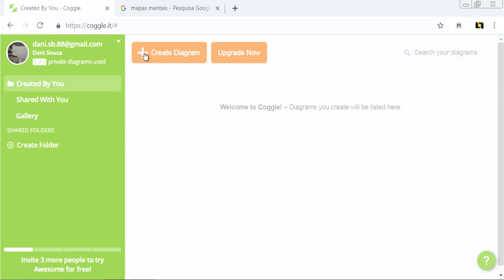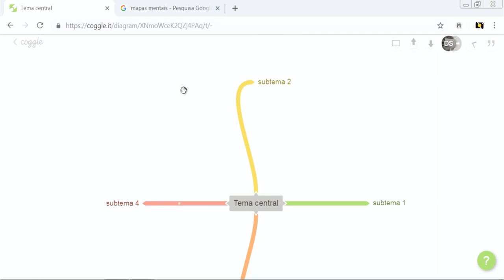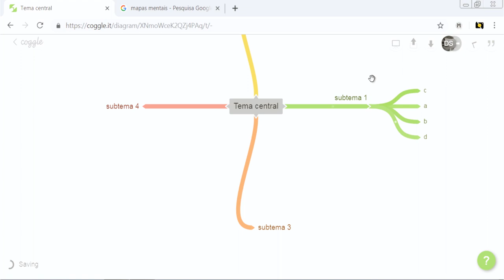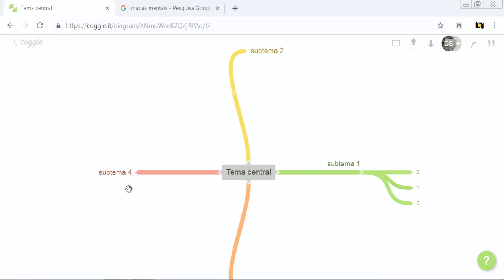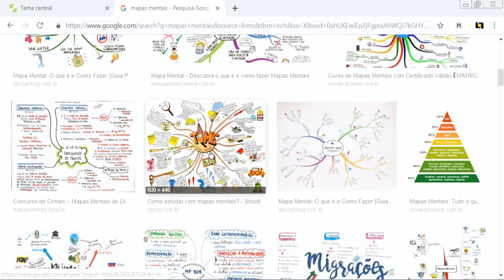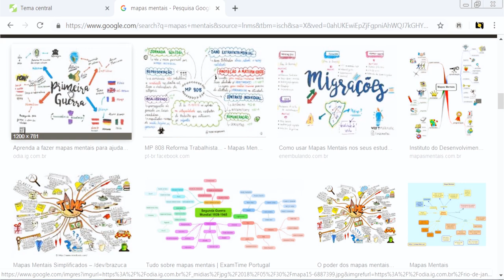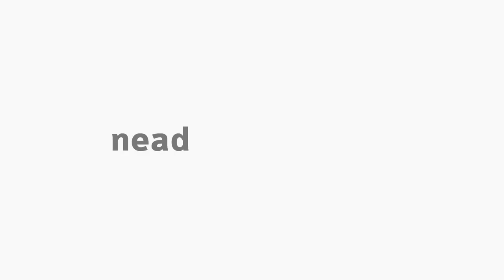[ART] Mapa Mental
Tema Mapa Mental na disciplina de Tópicos Especiais com a professora Danielli Souza Batista para o curso de Arte da Universidade Estadual do Centro-Oeste do Paraná.